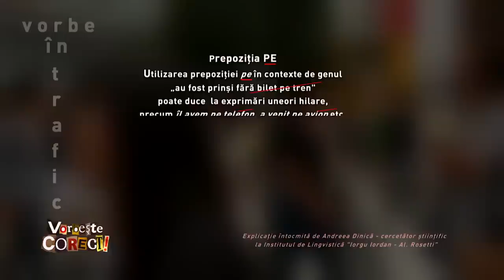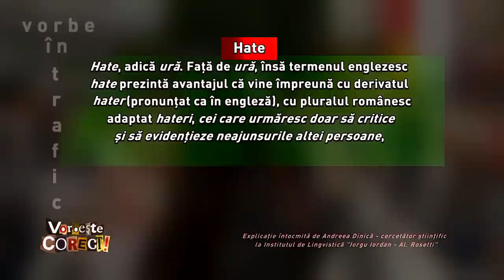Vorbeşte corect! cu Marius Gorgan - despre limbajul din trafic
Ediţia emisiunii Vorbeşte corect! difuzată miercuri, 12 iunie, de la ora 14:55, la TVR1.